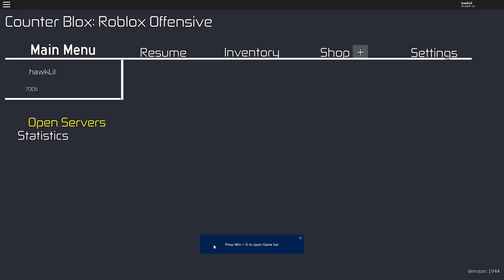Unboxed A Frozen Dream Knife! | Roblox Counter Blox Roblox Offensive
Got gut ;-;       R.I.P 425 robux
Still Merry Christmas